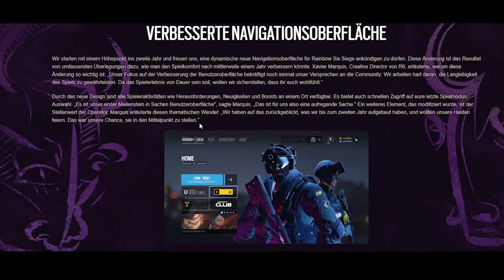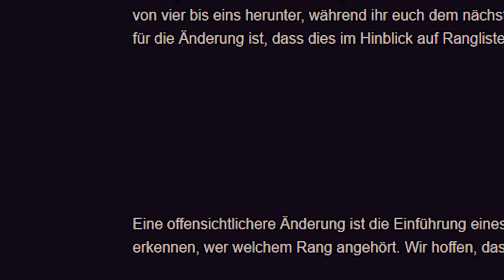#09 Operation VELVET SHELL [Update News] | Rainbow Six: Siege | lovelypotato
►Snapchat & Instagram: eskimoese

Eine kleine Zusammenfassung der neuen Updates zu Velvet Shell!